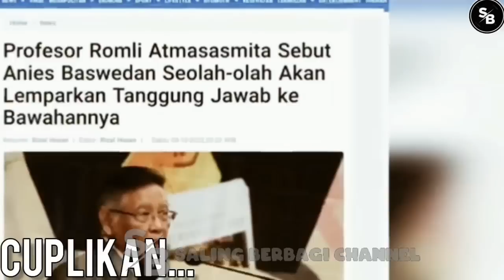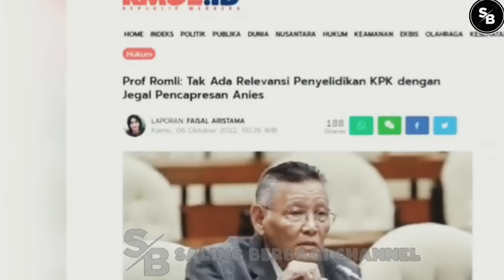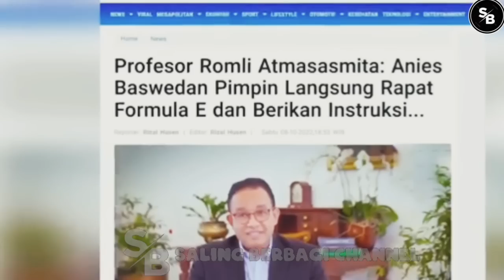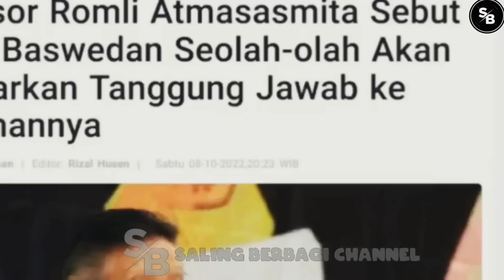MASUK🔴'BU1'? NYALI PROF ROMLI LUAR BIASA B0NGKAR ''K3BU5UK4N'' AN1ES SEMUA?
TERIMAKASIH..!